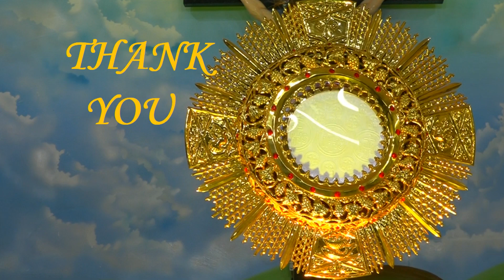Adoration, Word of God, Intercession By Fatima Usha Gama